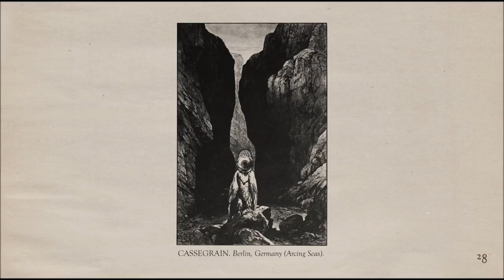The Memoir - Page 28: Cassegrain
The Memoir is a podcast series where talented electronic music producers are invited to make mixes with their own creations. Released every new moon under the curation of Hypnus Records.

Recorded by Cassegrain for The Memoir, 2019.
All tracks written and produced by Cassegrain.
Curated by Hypnus Records.

01. Cassegrain - Resilin (Prologue)
02. Cassegrain - Distil (Prologue)
03. Cassegrain - Glasshouse (Prologue)
04. Cassegrain - Taiga (Prologue)
05. Cassegrain - Hexagon Fifteen (Prologue)
06. Cassegrain - Lop-Nor (Prologue)
07. Paulie Jan - Fea (Cassegrain Remix) (Intervision)
08. Cassegrain - New Hexagon (Prologue)
09. Cassegrain - The Rain Is A Spilling Lake (Prologue)
10. Cassegrain - Empress Cut In Segments (feat. Nikos Veliotis) (Prologue)
11. Cassegrain - Seldom Cloud (Prologue)